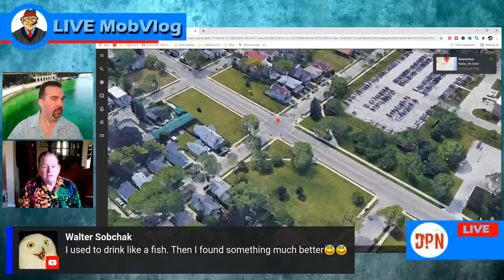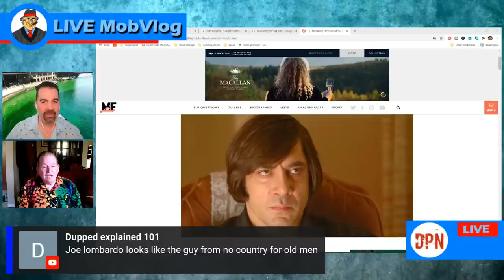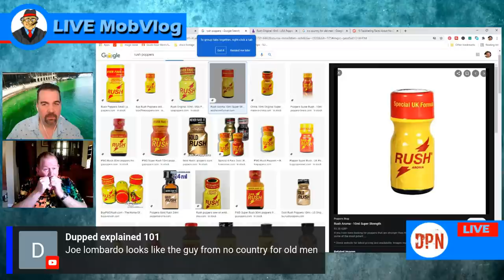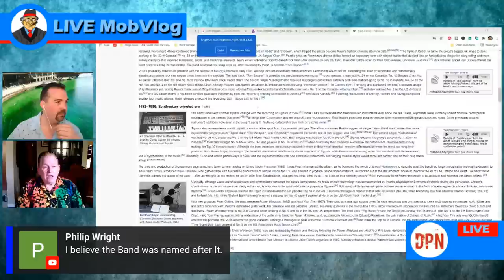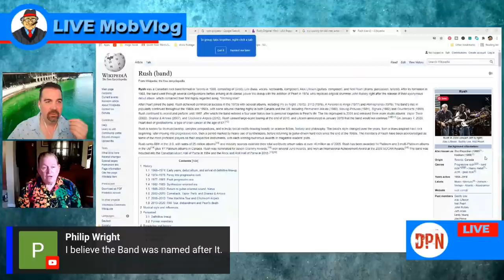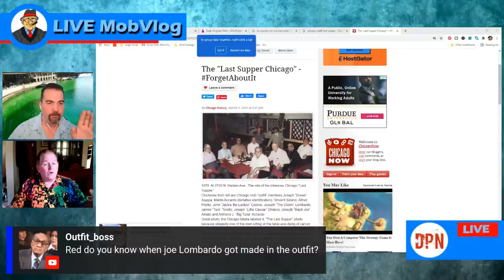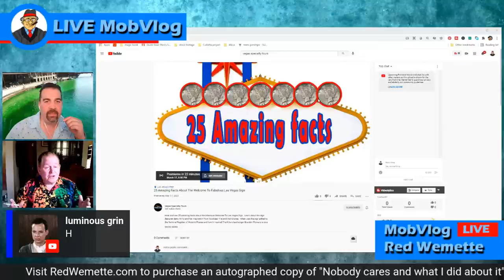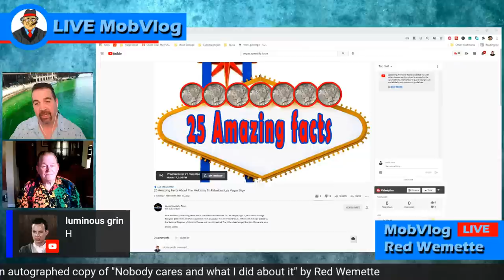Mob Vlog LIVE with Red Wemette - Joey The Clown Lombardo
Joey "The Clown" Lombardo.  What was he like and why did they nickname him the clown?

Adam Flowers will be asking and taking questions while live with Red Wemette.

Red Wemette was an undercover informant for the F.B.I. for 18 years while infiltrating the Chicago Mob A.K.A. The Chicago Outfit.  Red took down mobsters and murders and even 2 pedophiles including the 1955 Schuessler  - Peterson murders.
While undercover Red associated with Chicago outfit made members including Tony Spilotro, Joey Lombardo, Marshall Caifano, Phil Alderisio, Louie "The Mooch" Eboli, Jimmy Catura and Jimmy Cozzo. Other associates of the Chicago Outfit that Red met included "Mad" Sam DeStefano, Frank "The German" Schweihs & Joseph "Caesar" DiVarco.
Red testified at 4 trials including the Operation Family Secrets in 2007 when he testified against Joseph Lombardo, Frank Schweihs and Curt Hansen.
In 2016, after 3 years of writing, Red self published "Nobody Cares and What I Did About It".

To Purchase a personalized copy of Red Wemette's book "Nobody cared and what I did about it"

00:00 Countdown
00:56 Welcome
05:20 Joe Lombardo
16:20 What is Rush?
20:40 Back to Joe Lombardo
39:00 Open Forum